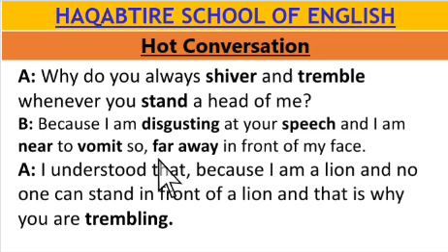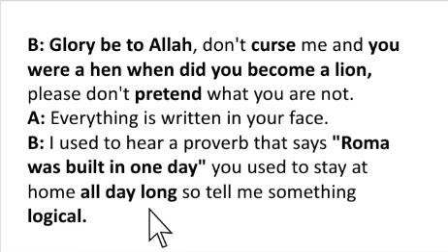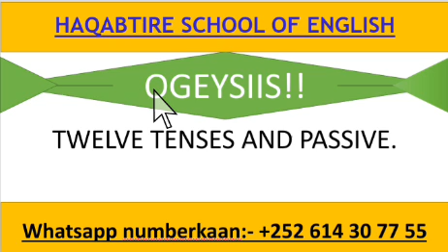"Waxaan ku la la boonooyaa hadalkaaga"// Waa Cashir Waabsi ah